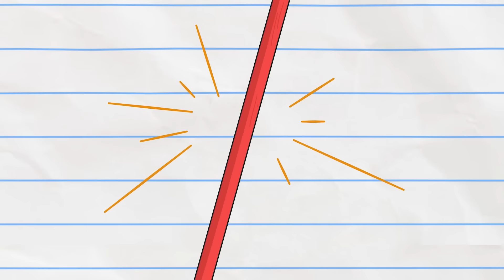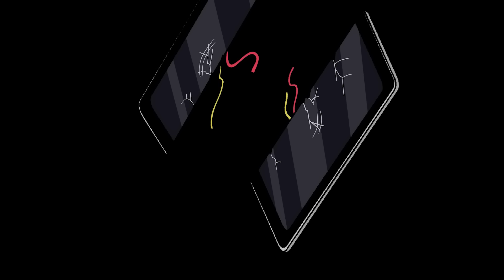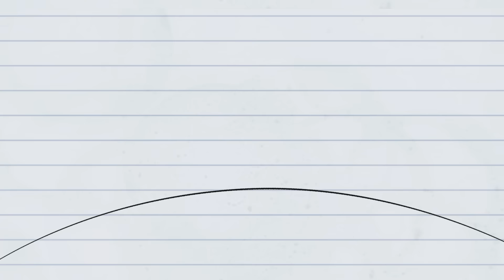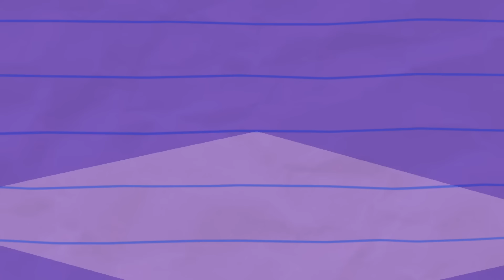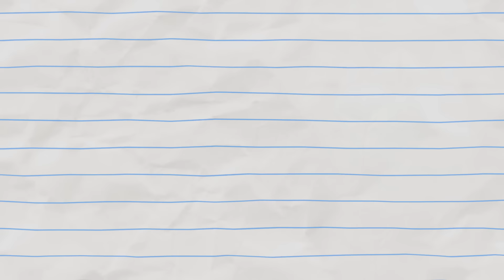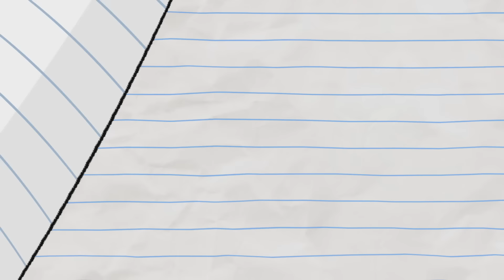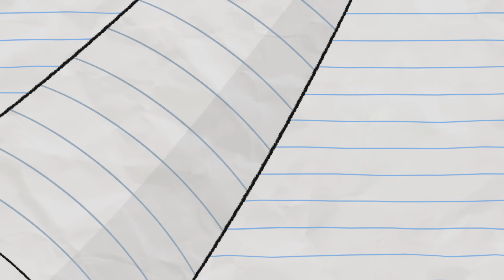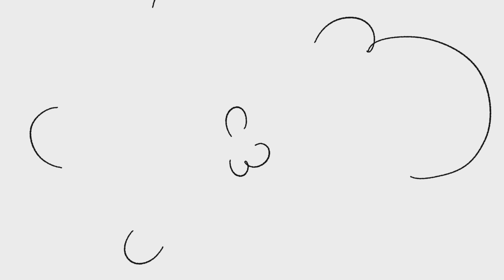ROCK BOY vs DESTRUCTO DRAGON | Cartoons for Kids | WildBrain Bananas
The AMAZING conclusion of the two part DESTRUCTO DRAGON Story! Can Boy save Dragon? Can Destructo Dragon be stopped? What are Girl & Unicorn doing? Find out the answers; right here, right now!